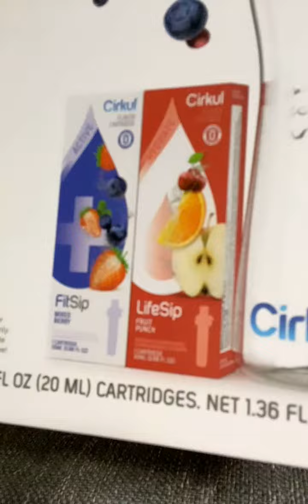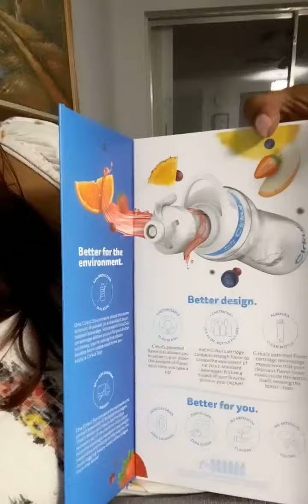Cirkul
Trying this new water bottle called, Cirkul, in May of 2022, that I bought as a birthday present for myself